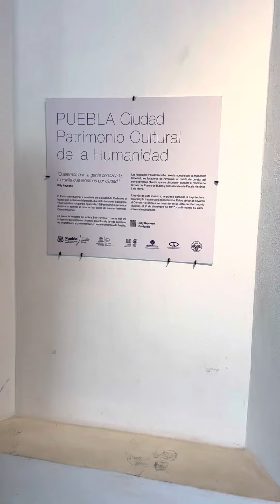Puente de Bubas video 4